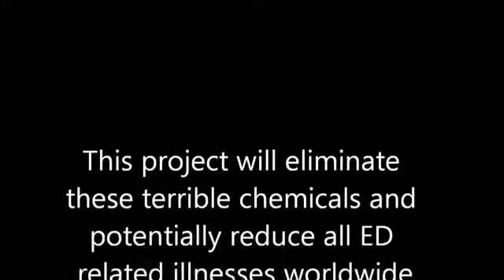The Toxic Plastics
High School Entry for WGHA Nexus Be the Change Student Competition